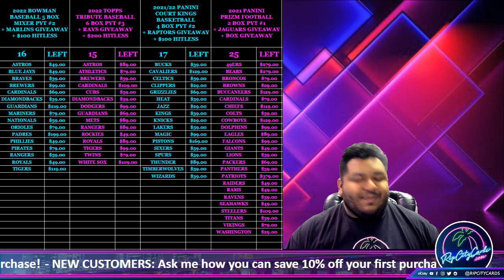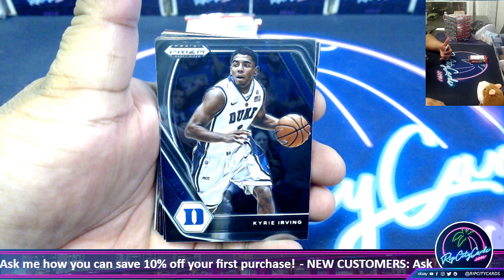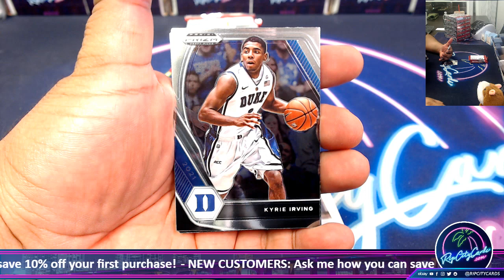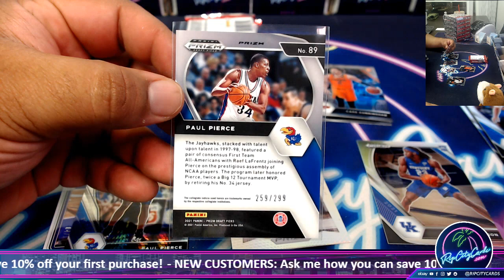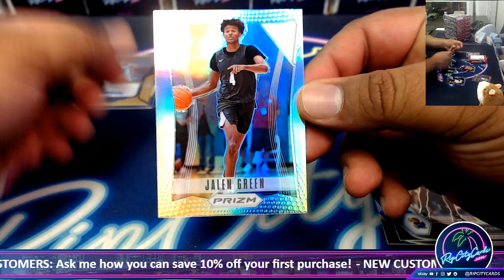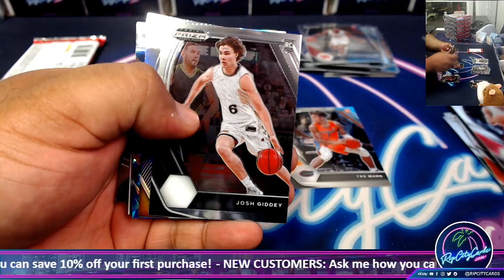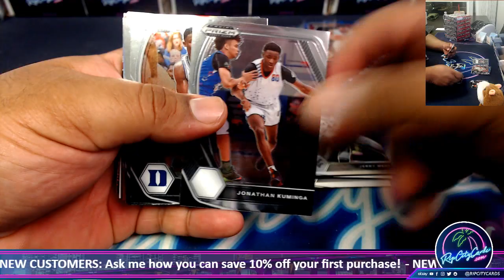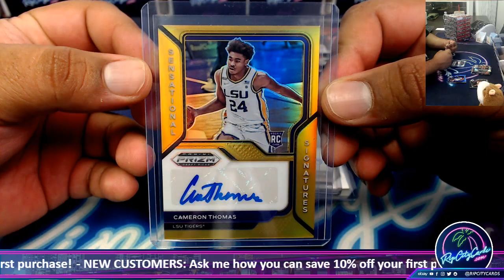2021-22 Panini Prizm Collegiate Draft Picks Basketball Hobby Box - GD